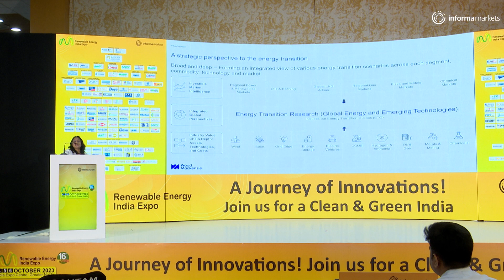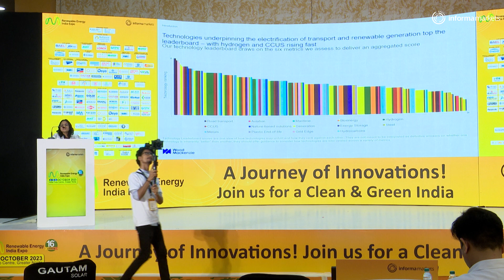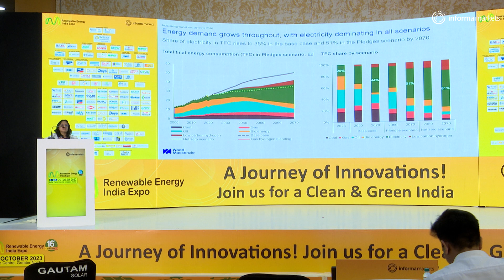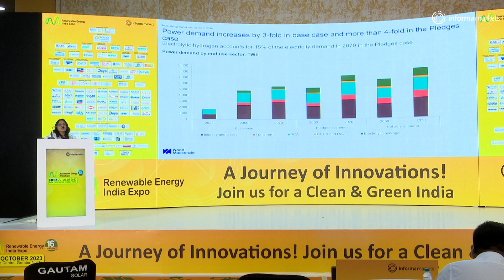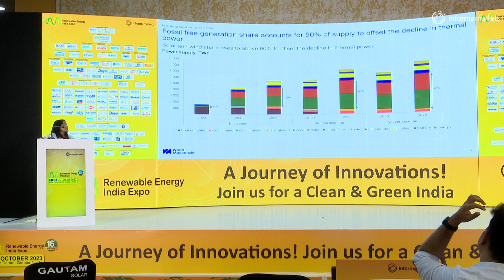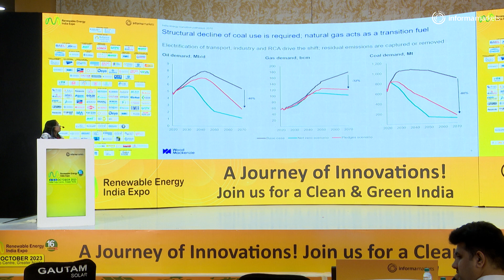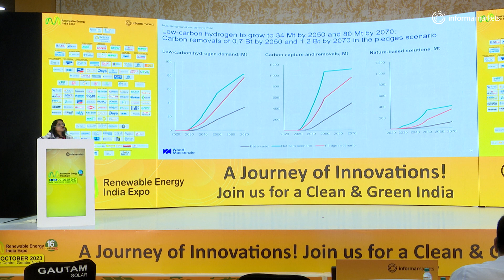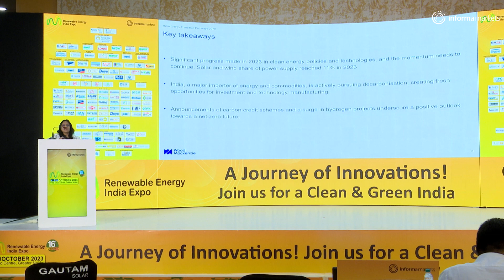India’s net zero transition pathways- Ms Roshna N, Ms. Roshna N, Wood Mackenzie- REI Expo 2023